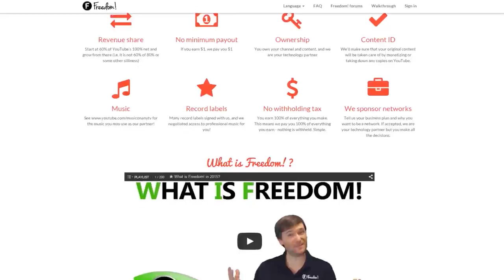★ EVOLVE: First Impressions ➜ Impulse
Ever wanted to be the boss in a video game? Well now you can in Evolve!

 ▼ Links

▼ Heartbeat

▼ Freedom!

▼ Music